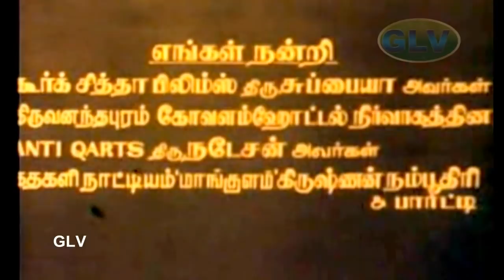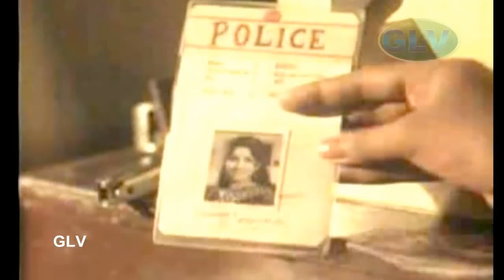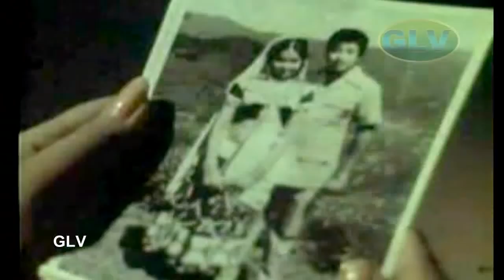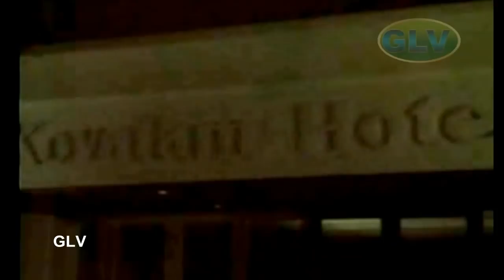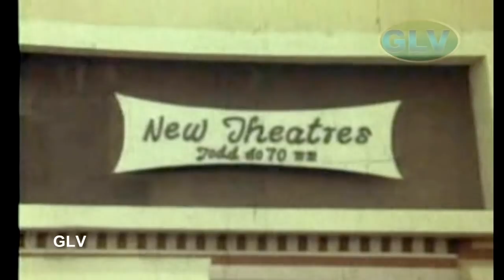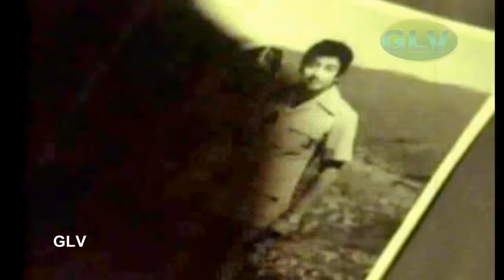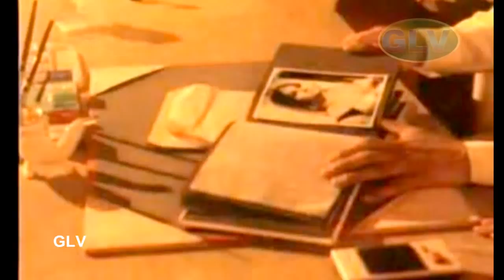Kaatrinile Varum Geetham | full movie | Muthuraman,Kavitha | SP. Muthuraman | Ilaiyaraaja | HD Video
Kaatrinile Varum Geetham | tamil full movie | Muthuraman,Kavitha | SP. Muthuraman | Ilaiyaraaja | HD Video
Kaatrinile Varum Geetham
Starring:Muthuraman,Kavitha,ThengaiSrinivasan,Srikanth,S.A.Ashokan,M.N.Rajam,Major Sundarrajan,Sukumari,Y. G. Mahendra
Directed by:SP. Muthuraman
Written by:Panchu Arunachalam
Cinematography:Babu
Edited by:R.Vittal,N. Damodharan
Release date:1978
Country India LanguageTamil